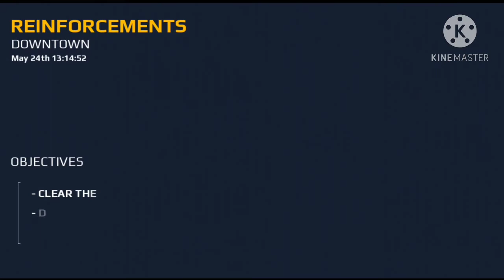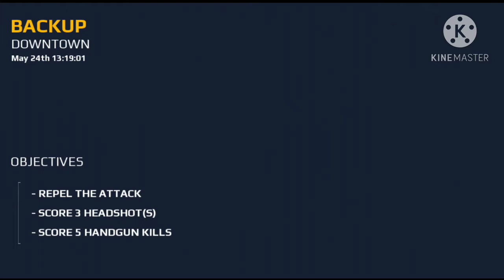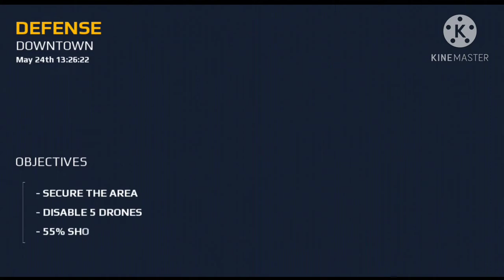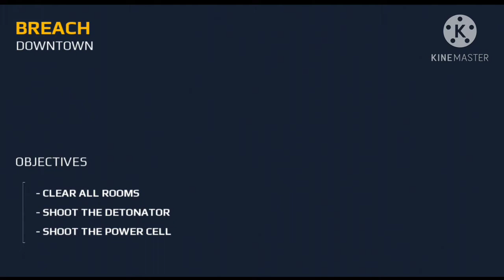MODERN COMBAT 5 - Android Gameplay Walkthrough - Hindi - (Part-7)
Now time to finish the job and complete the mission truly hard to escape and reach the Enemy's .

1) Modern combat 5 android gameplay
2) Modern combat 5 chapter 3
3) Modern combat 5 blackout
4) Modern combat 5: Mobile FPS
5) Gameloft SE
6) Combat shooting
7) Sniper Ghost
8) Modern combat 5 battlefield
9) Modern Gun's
10) Combat Gun's